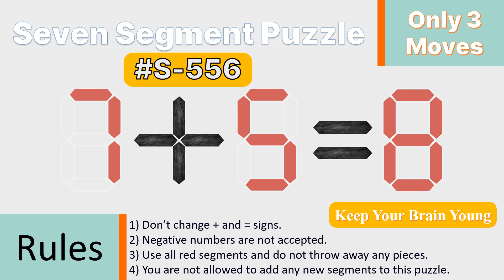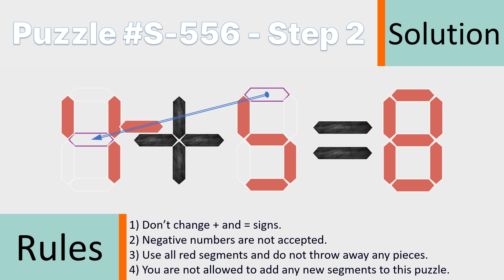Seven Segment Puzzle no.S-556 ( 7 + 5 = 8) With solution.